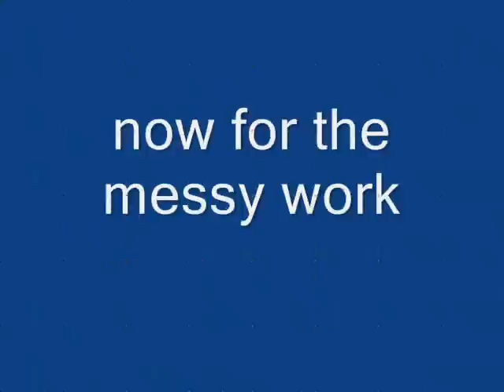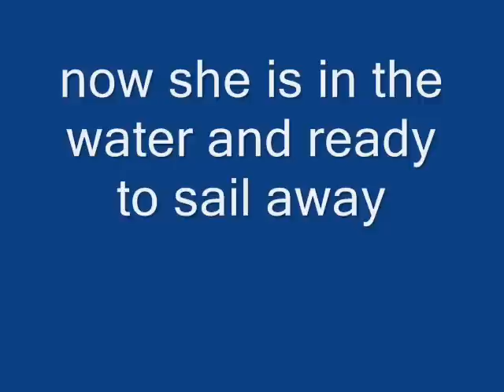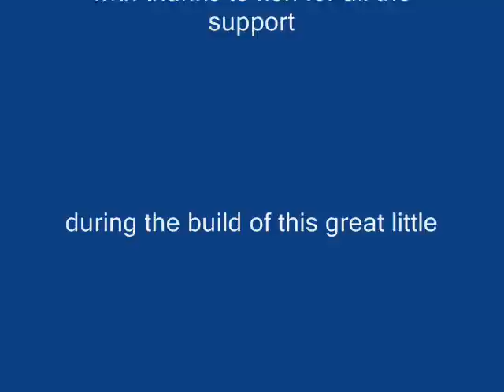kayak 2.wmv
building of the kayak 2 , electric two part boat. design by ken simpson